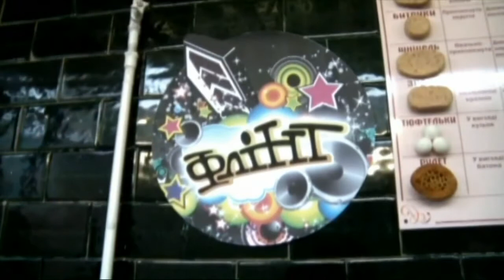Видео от команды "StriG" на Hip-Hop Crew Battle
Создай свою команду, придумай танец в стиле хип-хоп, запиши с ней лучшее видео и размести его на странице конкурса "Hip-Hop Crew Battle"
Команда-победитель получит супер-приз - 50 000 грн!
Кроме этого - много ценных призов! Узнай о конкурсе первым!